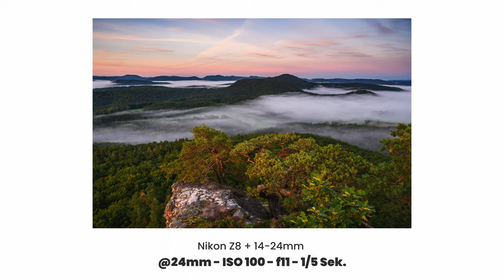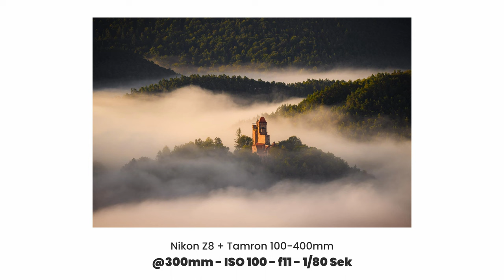Nebel im Pfälzerwald fotografieren | Landschaftsfotografie mit Florian Orth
✉️ Businessanfragen an ➜ mail(at)florianorth.de